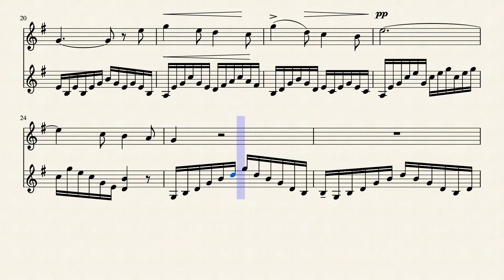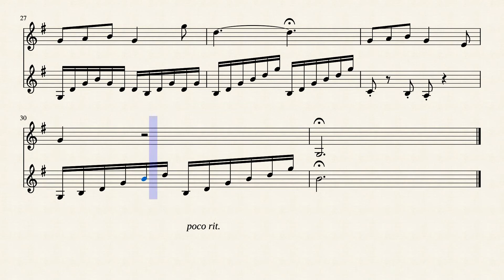O Mio Babbino Caro Duo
String duo composed for Gianni Schicchi (1918) by Giacomo Puccini.